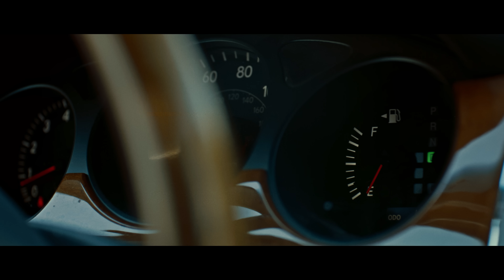Every Time I Die - "Thing With Feathers"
"Thing With Feathers" by @everytimeidieofficial from the album 'Radical', available now

Director - Brandon Dermer
Producer - Noelle DeAngelis
EP - Reed Matthews
Prod Co - Avonni Global
DP - Wojtek Kielar
1st AC - Marques Mallare
2nd AC - Mckone Corkery
Drone Op - Justin McClain
Key Grip - Mauri Agulliar
Swing - Roneal Galang
Makeup - Lili Kaytmaz
PA - Maddy Petulla
Truck PA - Raphael Satkofsky
Editor - Andrew Wilsak
VFX - Jreams
VFX - Brandon Sachs
Colorist - RKM Studios, Ryan McNeal

Written by Every Time I Die
Produced, mixed, engineered & mastered by Will Putney

Keith Buckley: Vocals
Jordan Buckley: Guitar
Andy Williams: Guitar
Steve Micciche: Bass
Clayton “Goose” Holyoak: Drums

Lyrics

I think we’re done here. no conversation. just telepathic communication.
while you’re locked beneath your bones, the sky awaits.
you’re a thing with feathers now. elevate.
In the long dark night of eternal life, you’ve always been a light.
I think you’re done here. they’ve been mistaken.
they pored over the papers trying to solve your equation.
but the truth was not in math, it was in faith.
the divine does not divide, she permeates.
In the long dark night of eternal life shine on.
you’ve always been a light.
but I think you’re done here.
standing ovation.